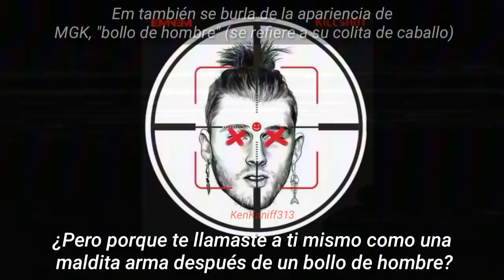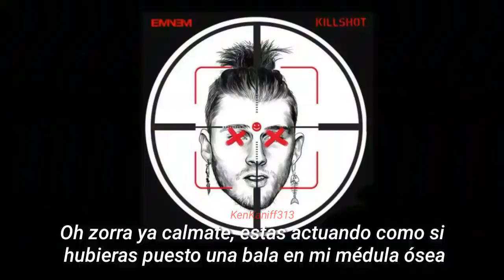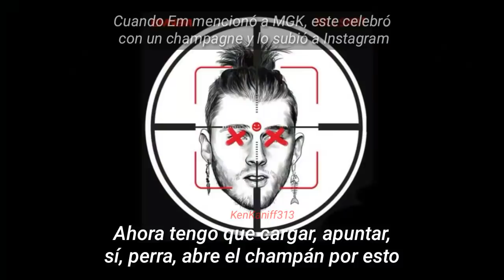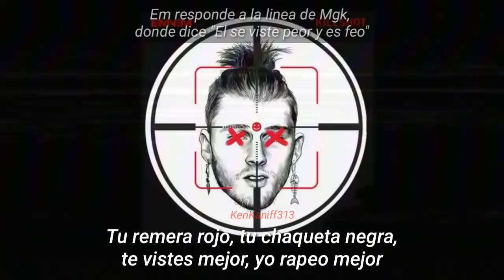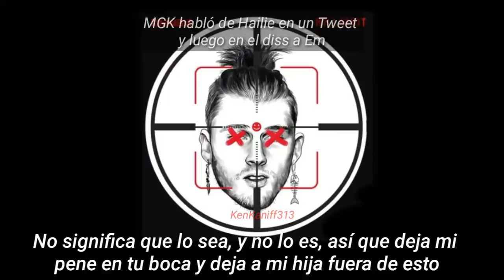Eminem - KILLSHOT (Sub. Español) audio original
El anterior vídeo fue eliminado por copyright, y eso que estaba editado. He visto cuentas que ya lo pueden subir normal así que vamos a intentar una vez más. 😔
-Les pido disculpa si hay una palabra mal escrita, tengo la costumbre de escribir rapido y a veces no me doy cuenta.